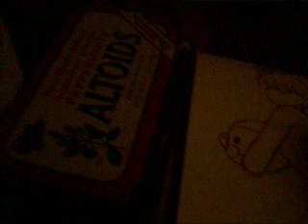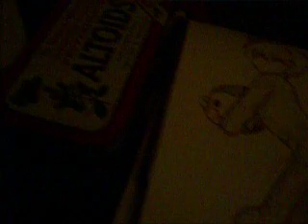Drawing Ryuuji part 2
the last part, finishing up.

i threw that pen across the room because it put a small hole in my paper. TT.TT

DA (still crappy camera that i recorded with.)